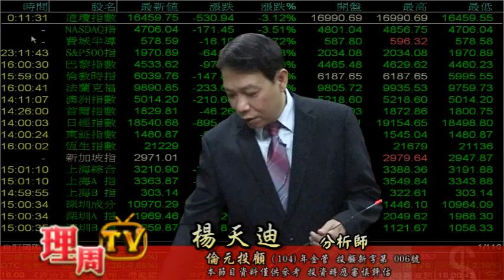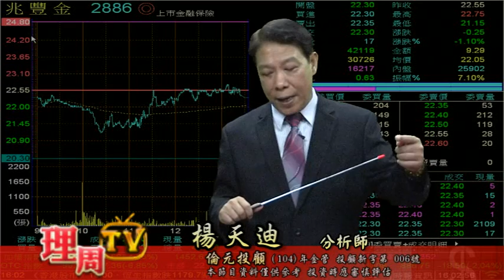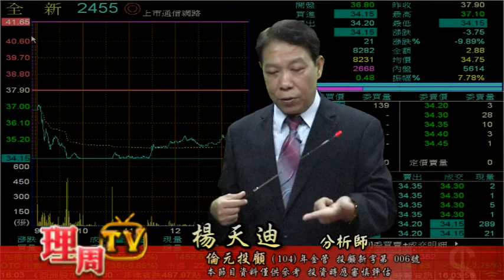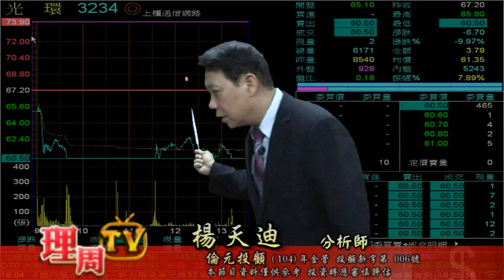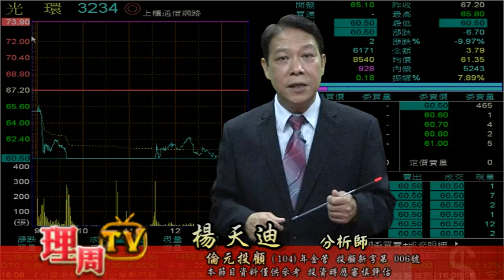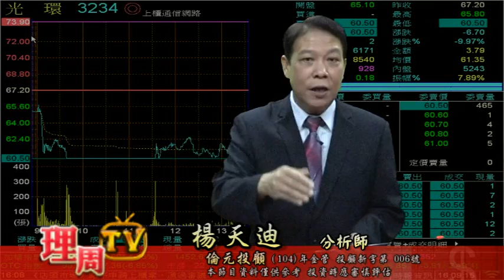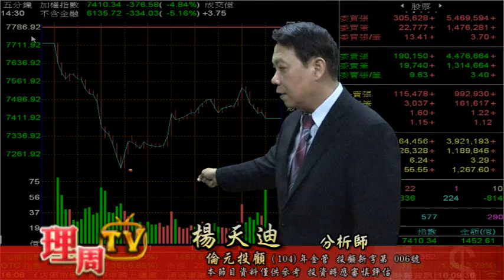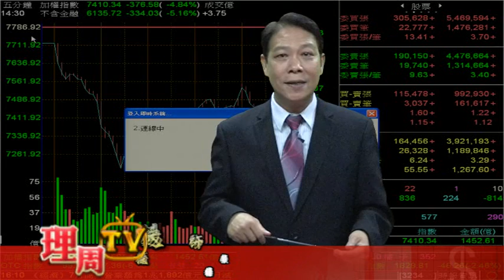0824楊天迪-恐慌趕底 多看少做